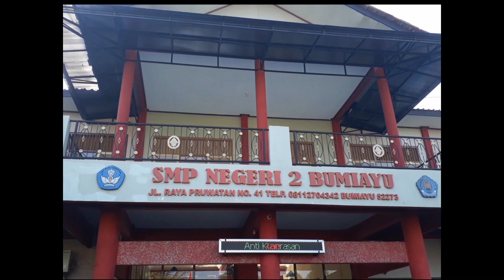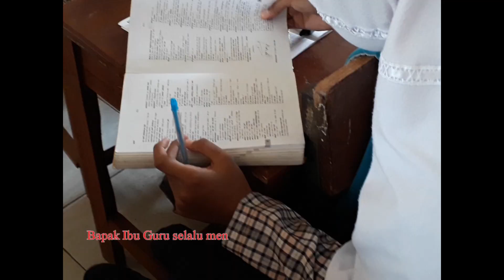Selamat UN Kelas IX Spendaboom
Selamat UN Kelas IX Spendaboom 23 - 26 April 2018